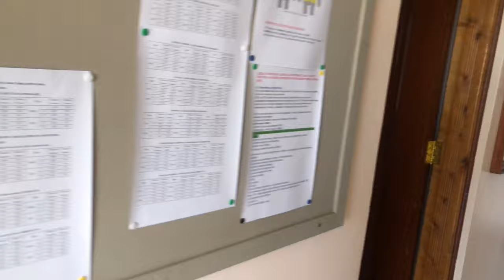WE MOVED!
Hey loves,

So much exciting news in this vlog!
Thank you for your constant support1